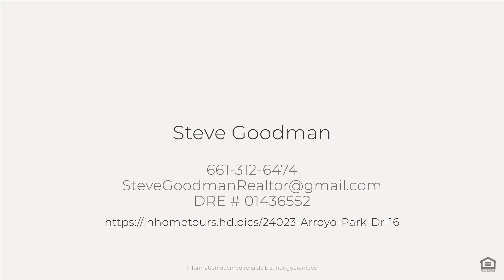24023 Arroyo Park Dr #16, Valencia, CA